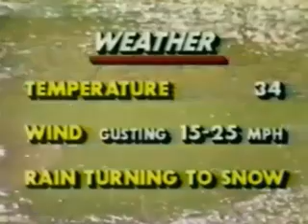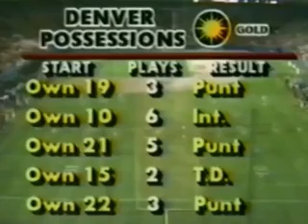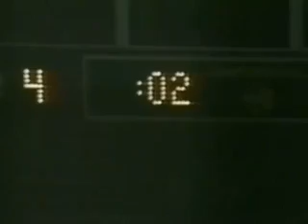1984 USFL Week 7 - Express vs. Gold